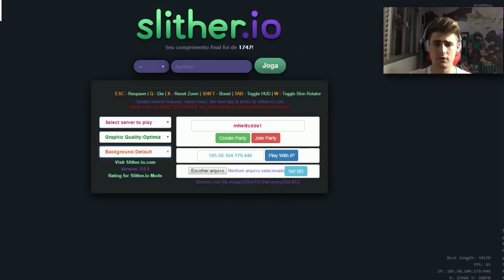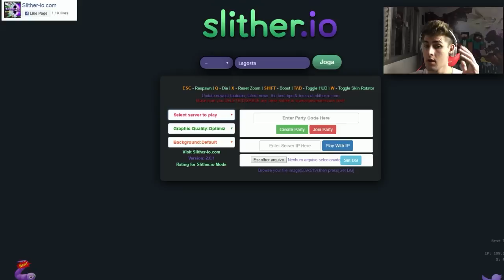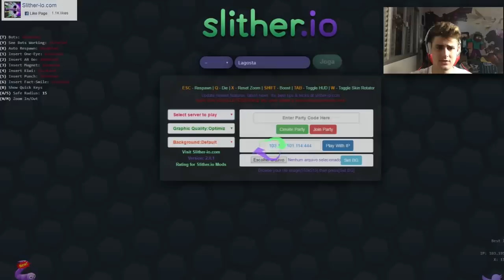Slither.io: HACK REAL DE SLITHER.IO !!! (Slither.io Hack)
HACK PARA SLITHER IO! Se gostarem cliquem aí no gostei ◕‿◕